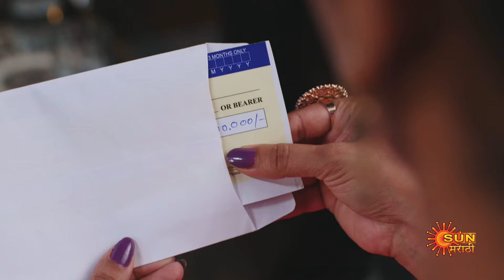Aadishakti - Highlights |25 May 2024 | Full Ep FREE on SUN NXT | Marathi Serial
Watch the Highlights of the Marathi serial "Aadishakti" which airs on Sun Marathi TV.